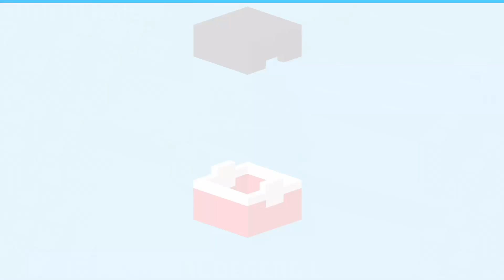Disney Crossy Road "Huge Prize Opening #7!" (60 FPS)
In this video I open 134 total prizes in the mobile game, "Disney Crossy Road."

For news about me or my channel, follow one or both of these pages: